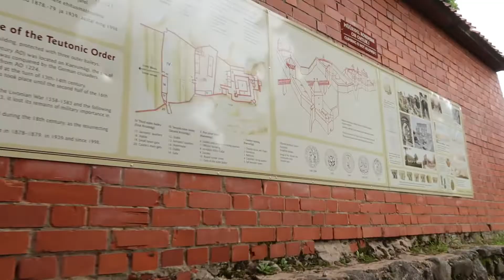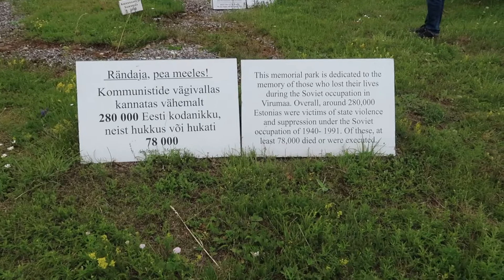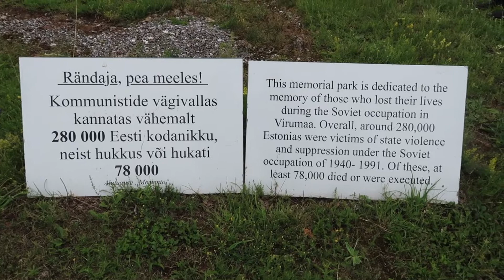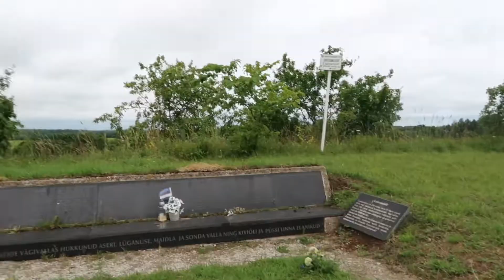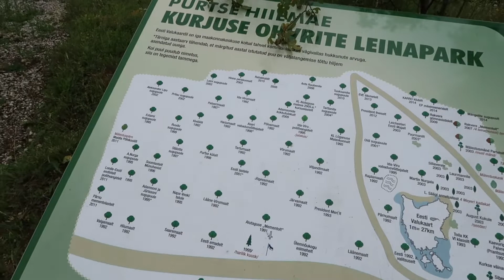EXPLORING ESTONIA | vlog